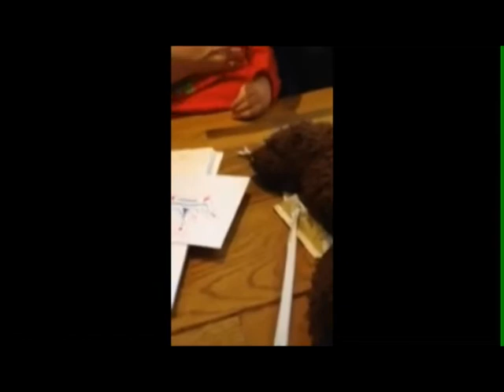CESH 2014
Christmas Eve Scavenger Hunt 2014!  And epic video adventure through Clement C. Moore's "A Visit From Saint Nicholas!"